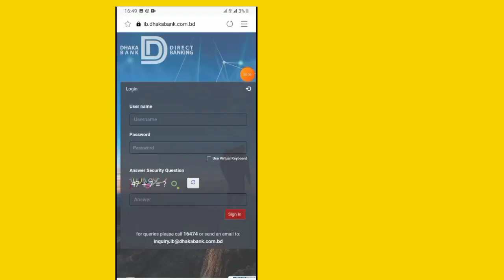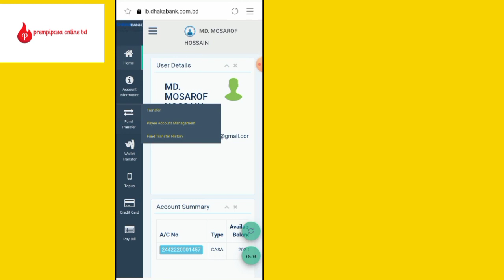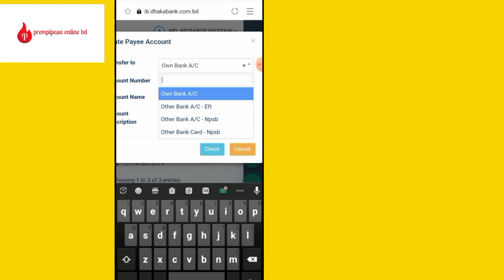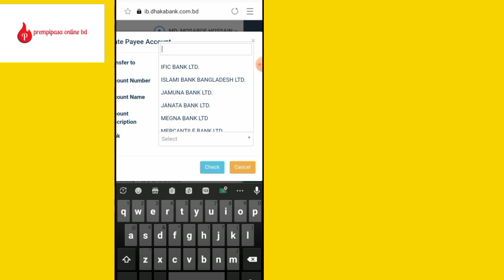How to Dhaka Bank internet banking registered process|ঢাকা ব্যাংক ইন্টারনেট ব্যাংকিং চালু করবেন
qpay Rupali Bank app |  কিউ-পে  রুপোলী ব্যাংক অ্যাপস| |qpay bangladesh app|QPAY Bangladesh
Welcome To "prempipasa online bd"  My Name is MD Mosarof Hossain . I Share Videos About – Technology & Banking
  Imo-   imo ID: imoid_zha8wFHLt0